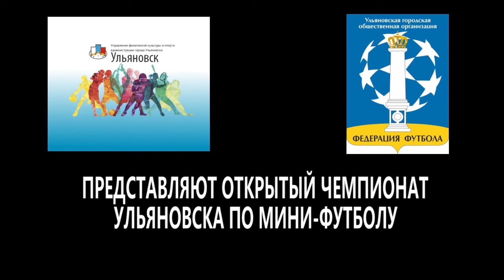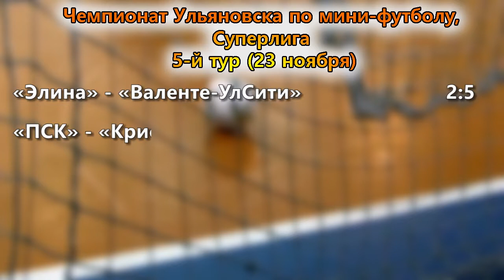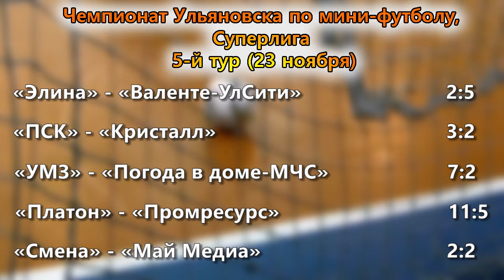5 й тур УМЗ Погода в доме МЧС 7 2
В чемпионате Ульяновска по мини-футболу среди команд Суперлиги сыгран пятый тур. Его главную сенсацию сотворили футболисты команды «УМЗ». «Заводчане» не просто победили действующего чемпиона коллектив «Погода в доме-МЧС», а разгромили его с преимуществом в пять мячей - 7:2! Самым результативным в составе победителей стал автор хет-трика Дмитрий Романов.